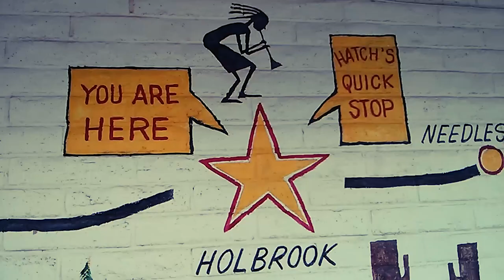BAZ - Lost in U.S.A - Episodio 8: Una birretta nella Valle della morte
BAZ e Scintilla, due uomini, due veri duri alla scoperta del grande continente: Lost in U.S.A, cosa fare nella Valle della morte? Una birretta?!